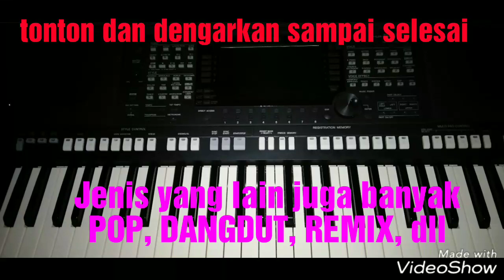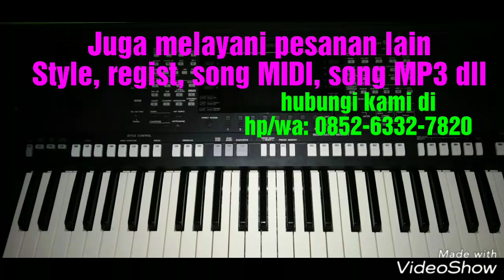Style tortor Batak n regist terbaru YAMAHA PSR S...